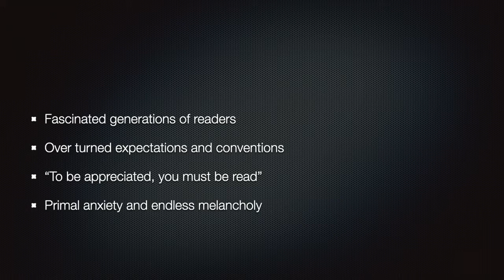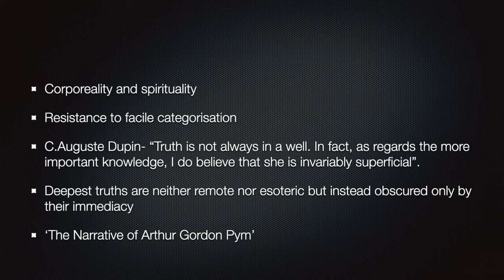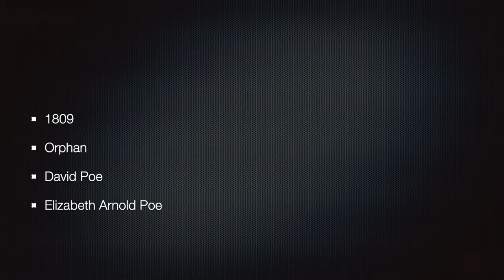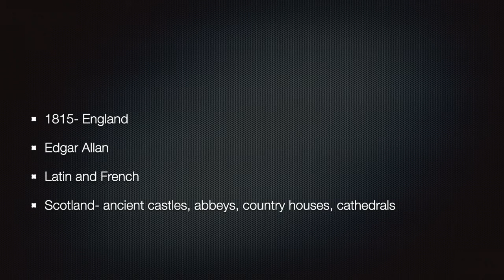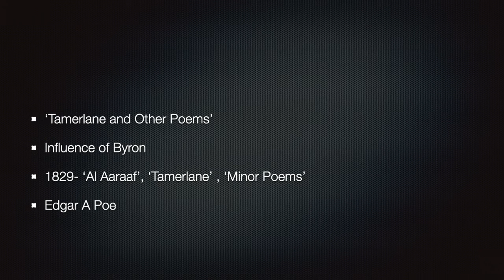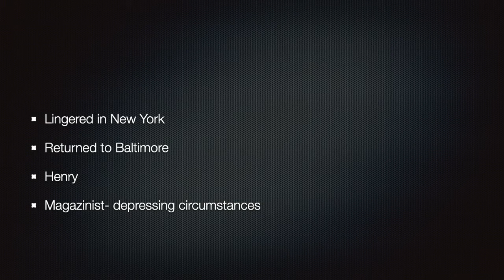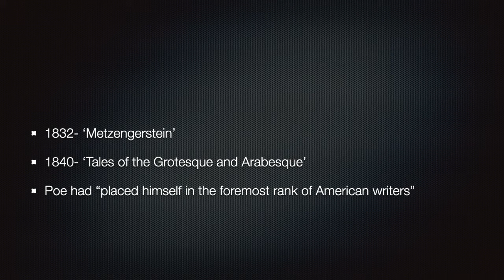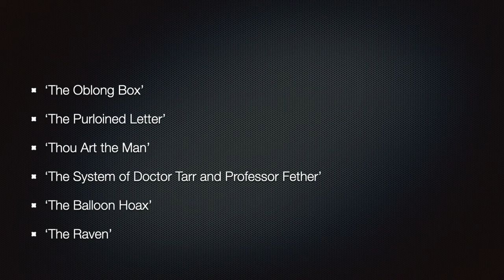Edgar Allan Poe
LITERATURES IN ENGLISH: AMERICAN&POST COLONIAL